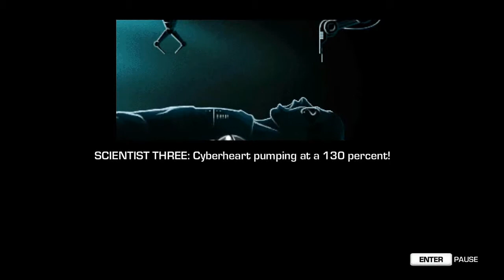Let's Play - Far Cry 3 : Blood Dragon - Episode 1 with Natajn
I aint got time to bleed!

Far Cry 3 : Blood Dragon is a stand-alone expansion to the open world, first person shooter, Far Cry 3. You play a cyborg commando in a world based on cyber futuristic movies and cartoons from the 80's. The art style is awesome, and I pray the references just keep on coming!